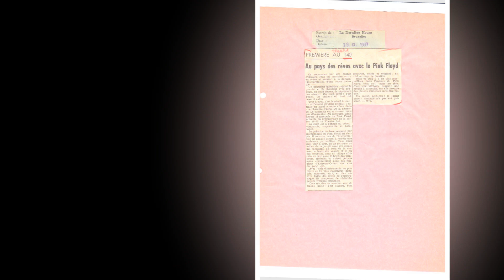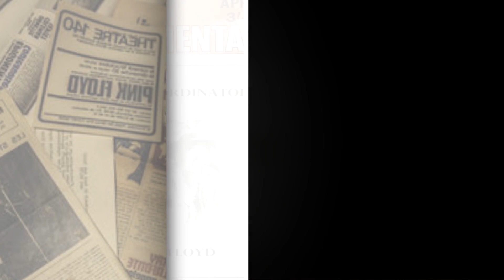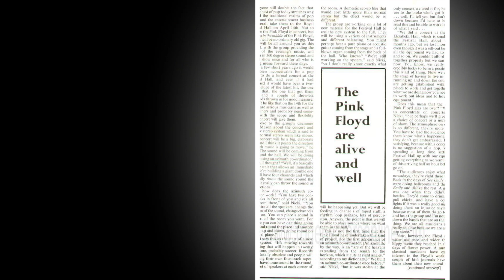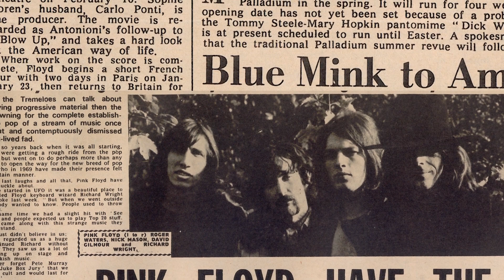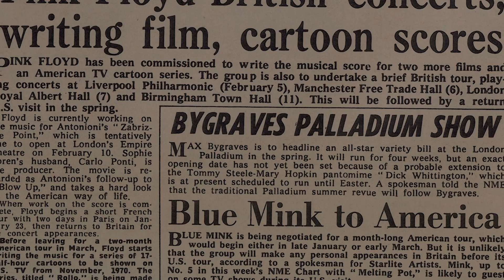David Gilmour (for Pink Floyd) - Interview In Brussels - Theatre 140 (September 1969)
All the credits to my friend Bruno, this is his effort.

From 26th to 28th of september 1969, Pink Floyd is in Brussels to give 6 concerts at the
théâtre 140 in E. Plasky avenue. This interview is one of the first interview conducted
by Marc Moulin (*) and seems to took place in a café near the theatre.
David Gilmour answer to Marc Moulin's questions while other member(s) of the band are close to them.

(*) Marc Moulin started his career as a host and producer at RTBF radio before becoming a jazz pianist.

English translation:

Marc Moulin:
You are one of the Pink Floyd, what is your name?

David Gilmour:
David... David

Marc Moulin:
What instrument do you play?

David Gilmour:
Guitar.

Marc Moulin:
Guitar... I noticed that you are always looking for... new sounds. It seems to me that you have
found some more since the last time I heard you. How do you uh...
Is it that you have an idea of sound first, and then you try to reproduce it, or you are looking for it on the instrument?

David Gilmour:
I dunno, no it... it happens like that...
Usually it happens on stage when we play... not... I... I do not work on it when we don’t play.

Marc Moulin:
Do you work a lot, I mean, do you rehearse a lot?
Or do you prefer to find things in the show?

David Gilmour:
Not much is rehearsed, we have the... the beginning and end of most of the songs are arranged, and the whole middle is improvised,
then there is much that is improvised, half or more than half, yes, much more than half.
Three-quarters of what we play is improvised.

Marc Moulin:
You were one of the first bands that improvised, I believe, in pop music...

David Gilmour:
We always improvised a bit... always improvised a bit, but...
it’s... when doing it with absolutely no “frameworks”... I do not know what it is...
without rules we do exactly as we want...
I dunno, it’s more... it is more free.

Marc Moulin:
Do you care about Jazz. I mean are you influenced by Jazz in... in your music? No? Not at all?

David Gilmour:
No, I don't think so. I believe not... Classical music, more.

Marc Moulin:
More... What for example by Classical music?

David Gilmour:
Oh I love stuff, I dunno what exactly... there is... Ravel, aaaah Beethoven, you see, I dunno...
I listen to a lot of it and Indian music... and all stuff like that.